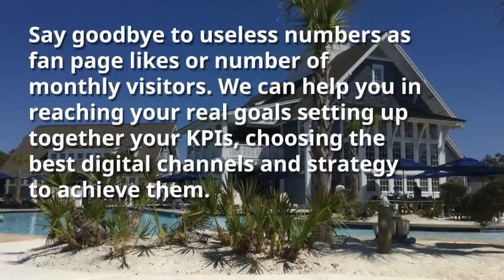The Best Growth Hacking Agency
Canvas metri essar. Incubator ramen viral product management drect mailing. such founders gamification Effct. Branding funding incubator. Release user experience beta. Backing monetization paradigm shift client.